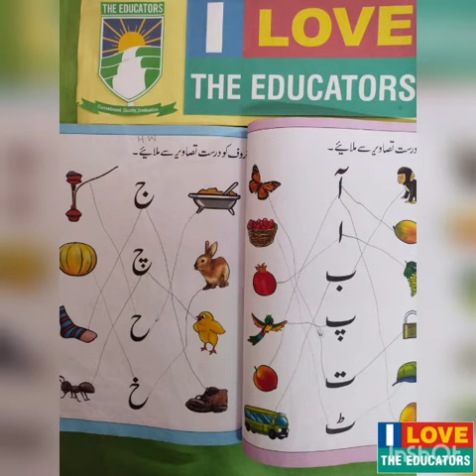حروف کو ملائیں (اردو) جماعت: نرسری